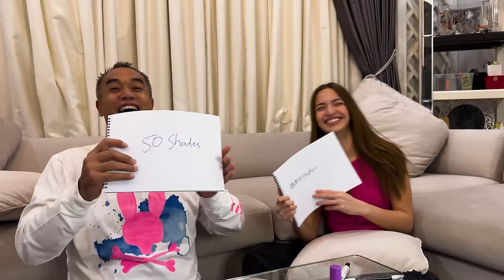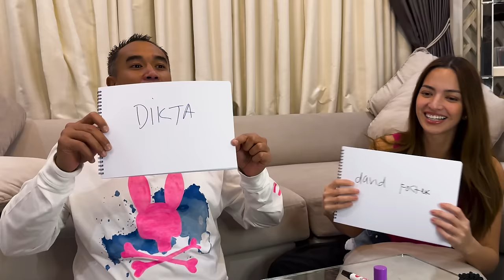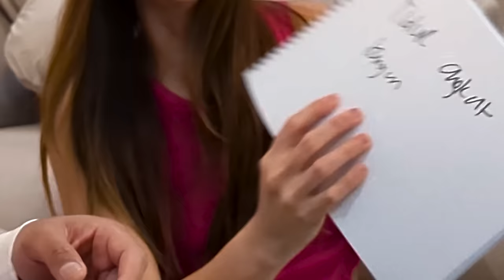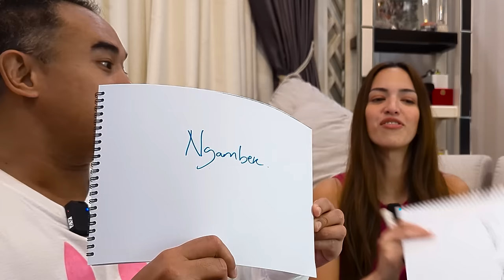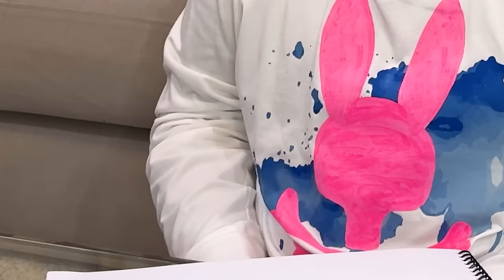extraordiNIAry | APA SIH LOVE LANGUAGE ARDI?! HOW WELL DO WE KNOW EACH OTHER CHALLENGE